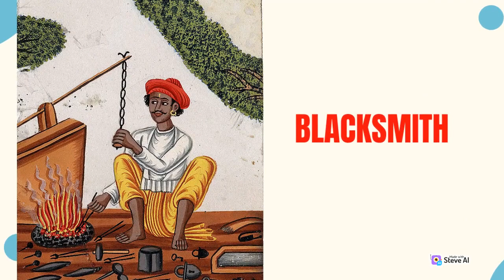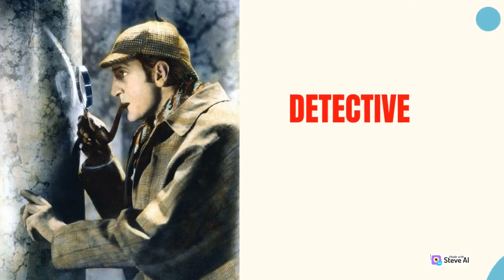Community Helpers Song | Little Angel Kids Songs & Nursery Rhymes |Occupation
Community
comunity
workers
werkers
helpers
boo boo
ambulance
policeman
learning
kids songs
kids videos
little angel
little angel kids songs
little angel nursery rhymes
little angels
little angle
nursery rhymes
pre school videos
preschool music
sing along
sing-along
songs for kids
toddler songs